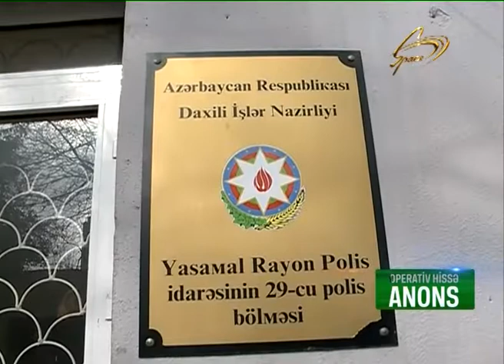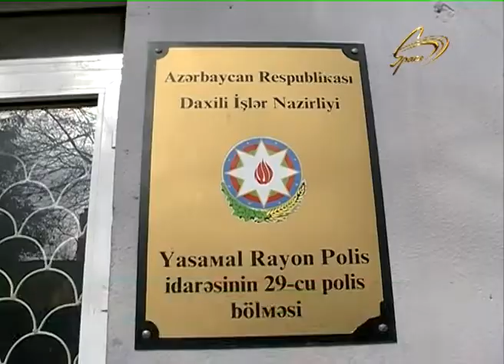20.06.2019 OPERATIV_HISSE